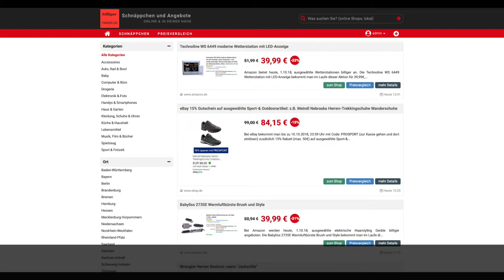Schnäppchen des Tages 01.10.18 - Technoline WS 6449 moderne Wetterstation mit LED-Anzeige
Heute ist Schnäppchen des Tages - Technoline WS 6449 moderne Wetterstation mit LED-Anzeige.